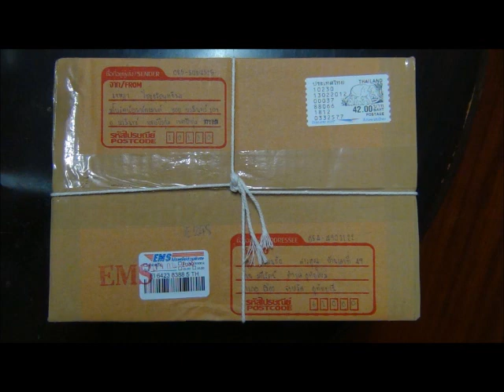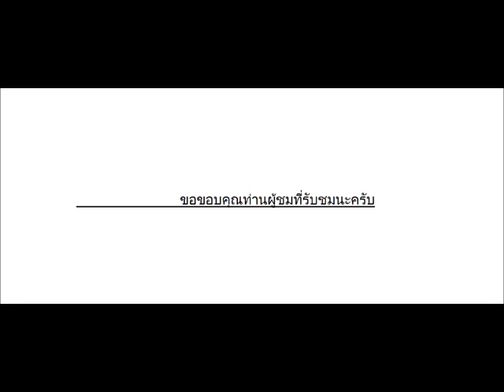Review DX Spark Lens Ultraman Tiga (Thai)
ไม่เจอกันนานนะครับ